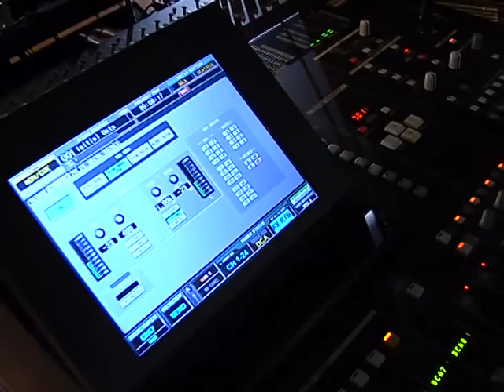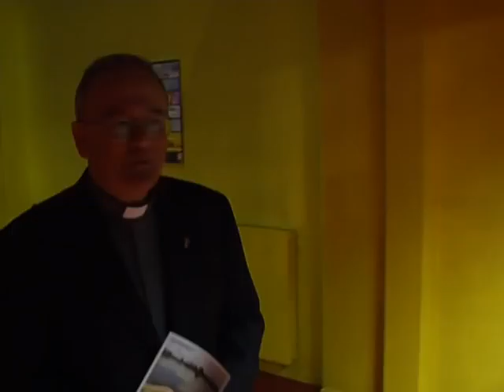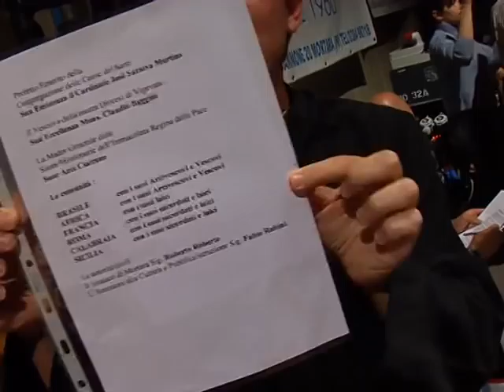Backstage "Don Niente" - il musical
Ecco la preparazione del palco, presso il "Palazzetto dello Sport" di Mortara, per la messa in scena del musical sulla vita del Beato Francesco Pianzola, in occasione della Beatificazione avvenuta il 4 ottobre 2008.